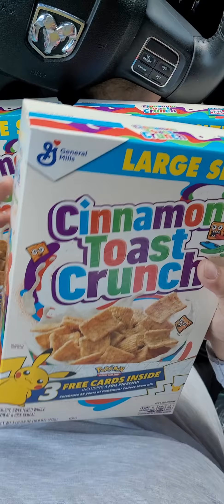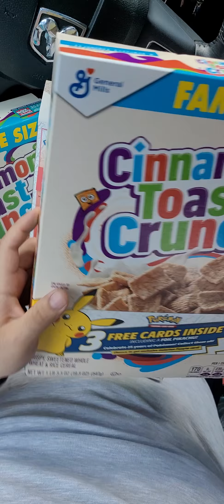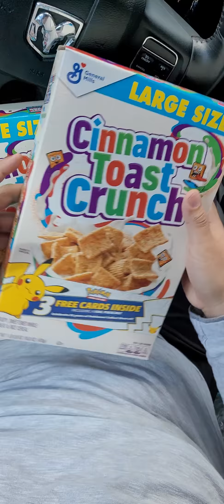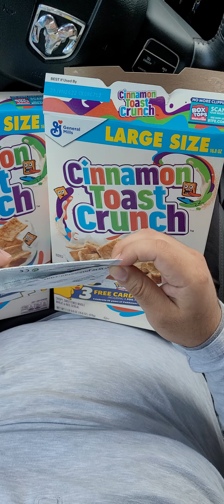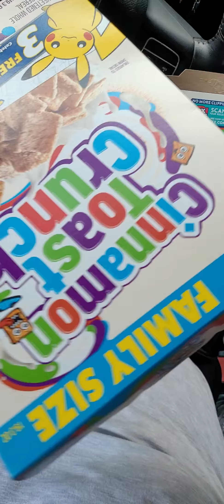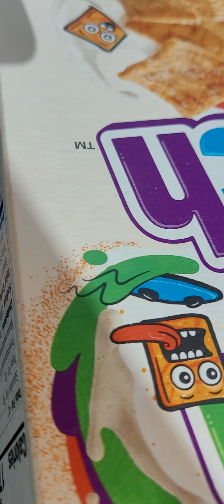pokemon cereal box 2021